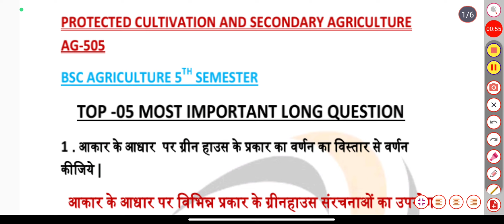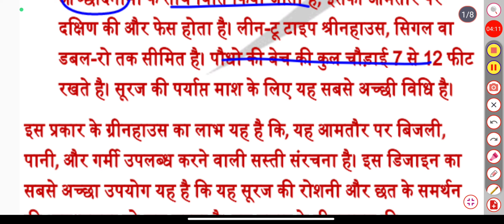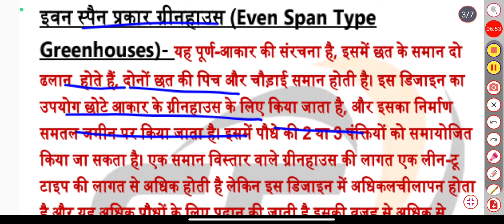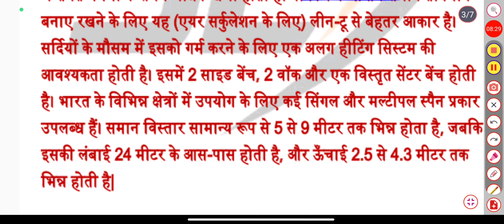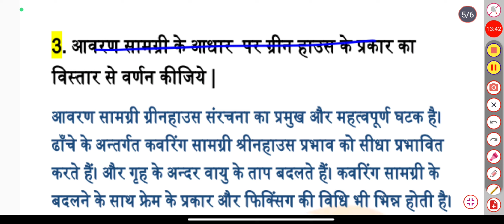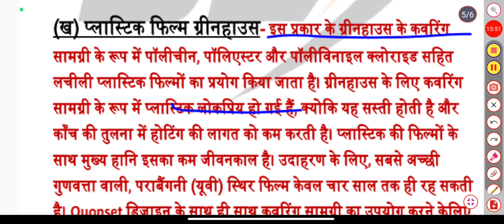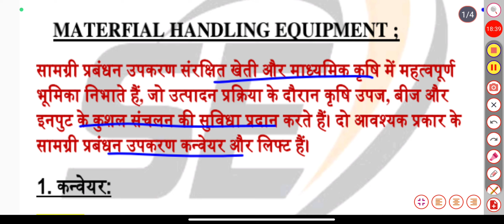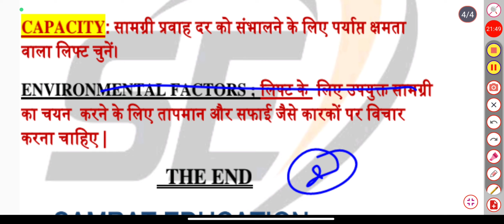Protected Cultivation And Secondary Agriculture Top-05 Most Important Question Bsc AG. 5th semester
0:00 -
0:45 -
2:15 -
4:30 -
6:15 -
8:00 -
9:30 -
Protected Cultivation
Secondary Agriculture
Greenhouse Farming
High Tunnel Farming
Sustainable Agriculture
Crop Protection
Extended Growing Seasons
Food Security
Modern Farming Techniques
Agricultural Innovation
Farming Success Stories
Greenhouse Technology
Greenhouse Types
Plant Responses
Greenhouse Planning
Greenhouse Design
Gardening Tips
Sustainable Agriculture
Indoor Gardening
Greenhouse Maintenance
Greenhouse Technology
Greenhouse Types
Plant Responses
Greenhouse Planning
Greenhouse Design
Gardening Tips
Sustainable Agriculture
Indoor Gardening
Greenhouse Maintenance
ProtectedCultivation
protected cultivation and secondary agriculture mcq
protected cultivation and secondary agriculture objective questions
Protected cultivation and secondary agriculture in hindi
Protected cultivation and secondary agriculture sa
Samrat Education
protected cultivation and secondary agriculture mcq in hindiProtected cultivation and secondary agriculture bsprotected cultivation and secondary agriculture question papermcq protected
Greenhouse drying in hindi
Important engineering properties of cereals pulses and oilseeds
Application of pht equipment in cereals and pulses
Drying and dehydration in protected cultivation
soil moisture
Moisture measurement protected cultivation
Emc protected cultivation
drying rate curve
emc
Drying theory
Various drying Method
grain dryer
commercial grain dryers
Commercial grain Dryer
Material Handling Equipment: Conveyor And Elevators, Their Principle Working & Selection
Protected Cultivation And Secondary Agriculture mo
Protected cultivation and secondary agriculture bsc ag 5th semester
poultry production and management samrat education
Important Question protected Cultivation And Secon
agriculture technology
crop improvement 1 kharif crops
crop production technology
Protected Cultivation And Secondary samrat Education
crop production technology 2 rabi crops
Protected cultivation and secondry agriculture mos
protected cultivation and secondary agriculture 6th semester